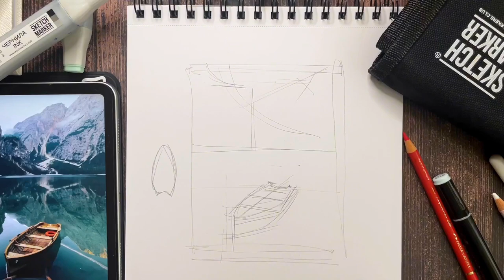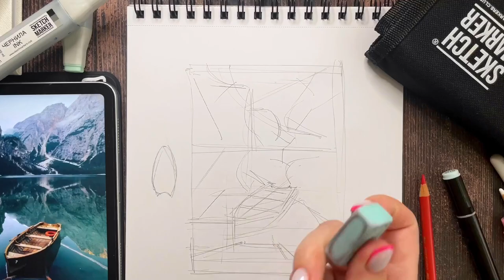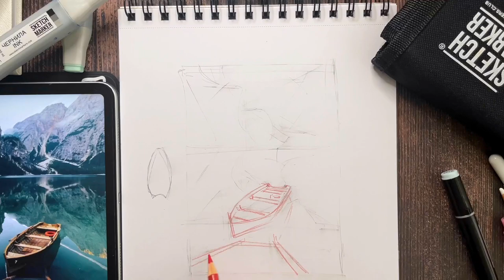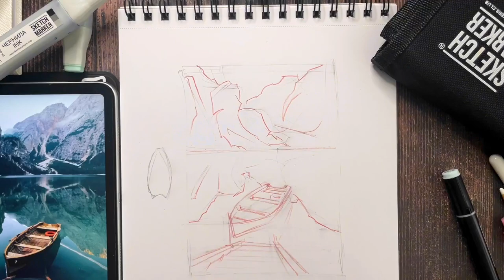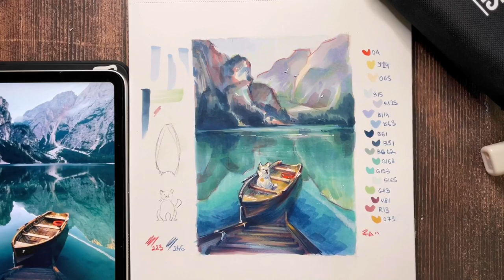Рисуем лодку на озере спиртовыми маркерами SKETCHMARKER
Сегодня рисуем атмосферную лодку у озера в сопровождении Анны Рубцовой
Готовьте свои маркеры и скетчбуки.
Мы начинаем!

Нельзяграм @sketchmarker.original